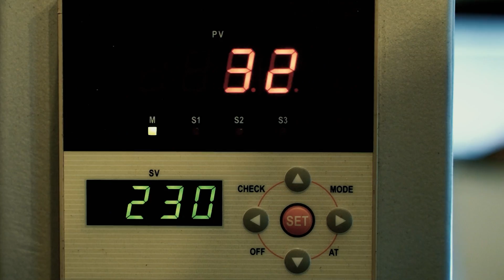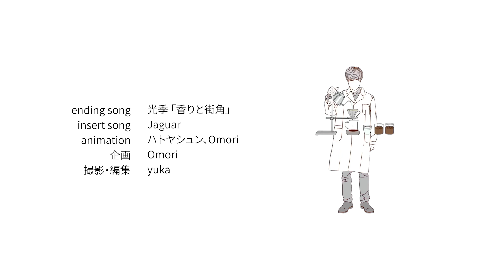自分の豆をネスプレッソで抽出する方法｜WAYCAP【ひつ研306th】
第306回　【胸熱ガジェット】自分の豆でネスプレッソができるWAYCAP

▼うらけんへの話題や質問の投稿はコチラ

▼TUBAME PRO 使用ケトル

▼フラワードリッパー 使用ドリッパー

▼アバカCup1 使用フィルター

▼TIMEMOR Mirror2 使用スケール

▼HARIO V60ドリップスケール VSTN-2000B

▼みるっこR-220

▼ ThermoPro TP18S(TP-18S) 使用温度計